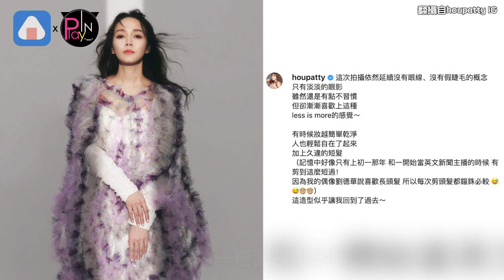造型激似韓星金多美！ 侯佩岑短髮網友嚇歪「以為看到泫雅」